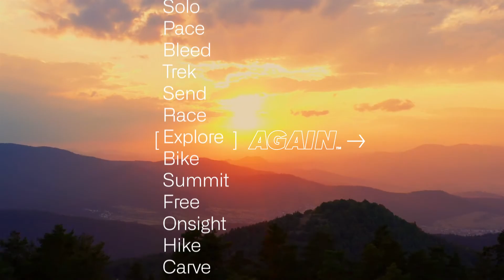Osprey AGAIN nový Talon a Tempest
Podívejte se, jak vypadají nové batohy Talon a Tempest, které testují ambasadoři značky Osprey, kterými jsou dobrodruh Aldo Kane a několikanásobná olympionička Victoria Pendleton.
Nejširší nabídku batohů značky Osprey u nás naleznete na e-shopu a kamenných prodejnách Rock Point.